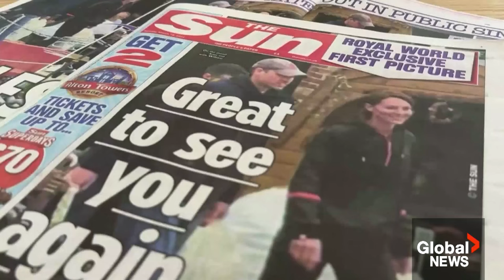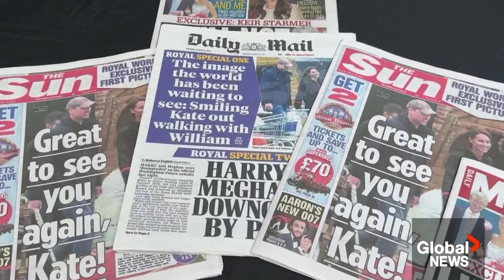Kate Middleton sighting fuels Royal rumour mill further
TMZ and the U.K.'s Sun newspaper have published video of what's believed to be Prince William out shopping with Kate Middleton.

The Princess of Wales has not been seen in public since Kensington Palace said she underwent major abdominal surgery in January and she is not expected to return to public duties until after Easter.

As Crystal Goomansingh explains, this has done little to curb rampant online conspiracies.